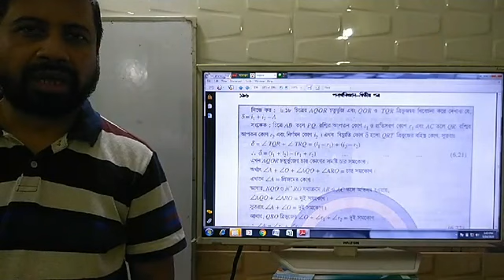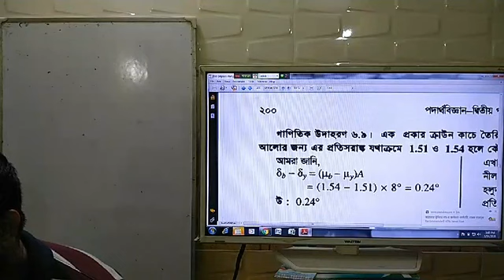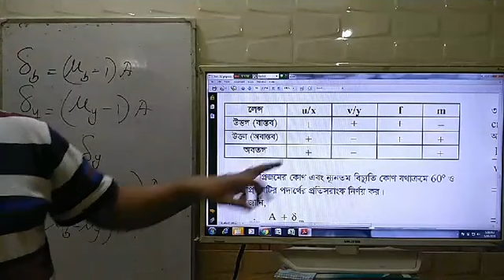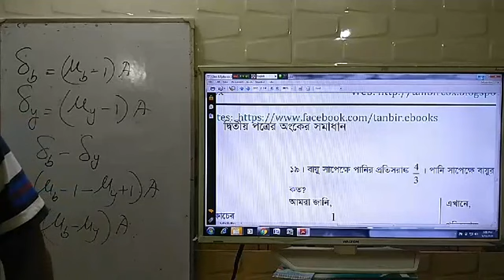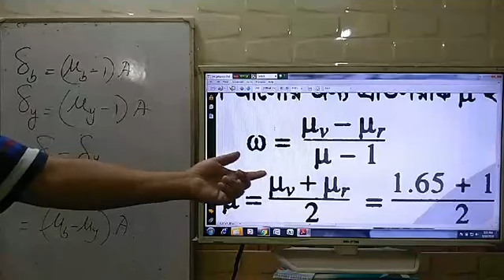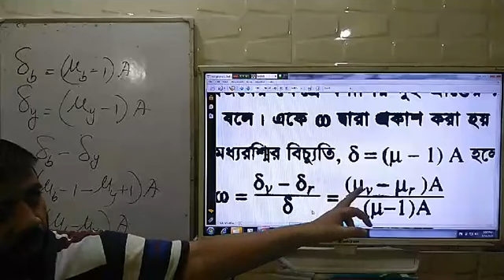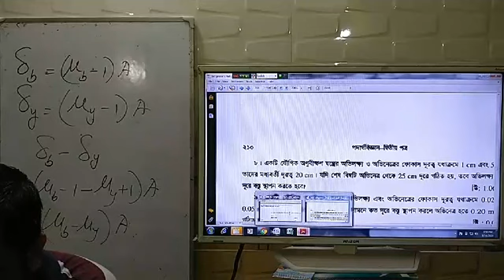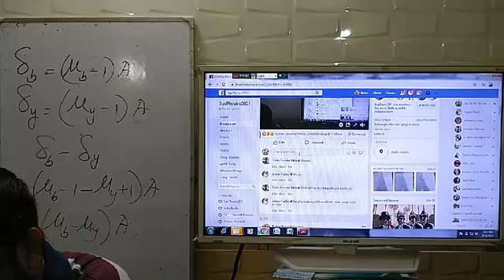sgc farhad sir er class,Geometrical Optics, Lecture-08(A)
SgcPhysics2021,Lecture 08A(14thMay)